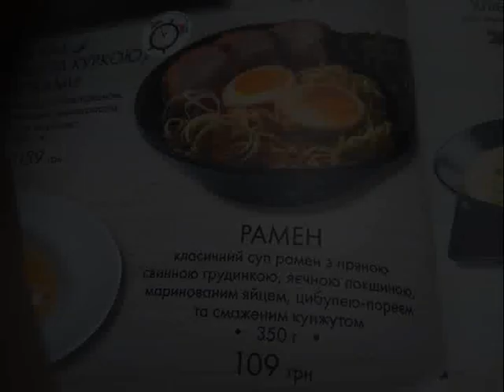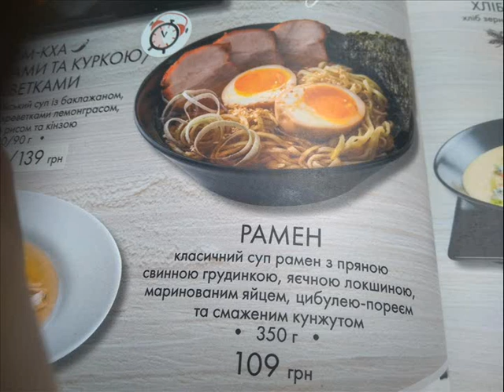Рамен в "Мафии"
Так какой он знаменитый рамён? ))) Попробовали в "Мафии" (Украина). Особенно интересно мнение корейцев ))